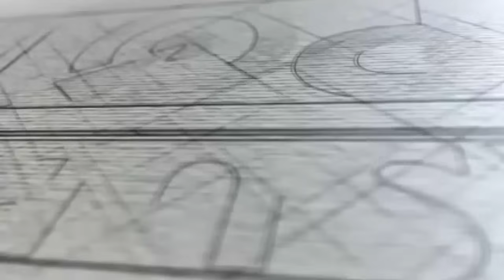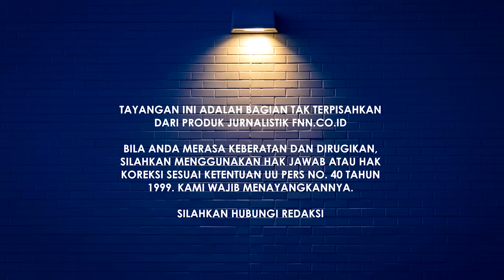MOMEN HOTMAN PARIS DITEGUR KERAS HAKIM MK